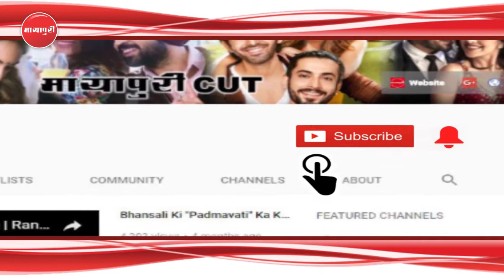Release Se Pehle Hi In Mamlon Mein "Dangal" Se Pehle Nikla "Race 3" | Salman Khan | Aamir Khan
सलमान खान की 'रेस 3' फिल्म को रिलीज होने में महज कुछ दिन ही बचे हैं। ऐसे में फिल्म की पूरी स्टारकास्ट 'रेस 3' का प्रमोशन करने में कोई कसर नहीं छोड़ रही। वहीं अब ऐसी खबरें आ रही हैं कि रिलीज से पहले ही दबंग खान की 'रेस 3' ने आमिर खान की फिल्म 'दंगल' को मात दे दी है। ऐसे में इतना तो तय है कि ईद पर रिलीज होने वाली यह फिल्म साल की सबसे बड़ी ब्लॉकबस्टर साबित हो सकती है।